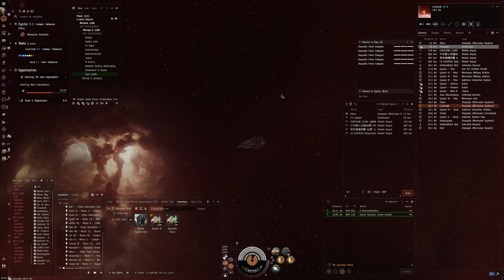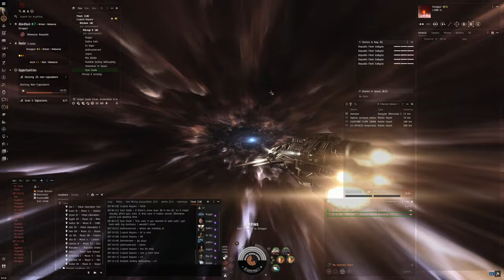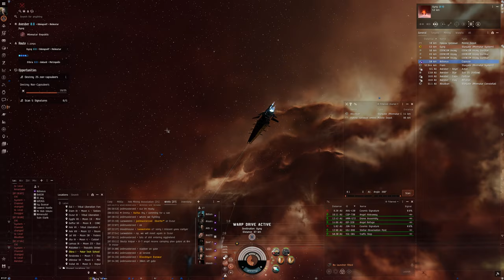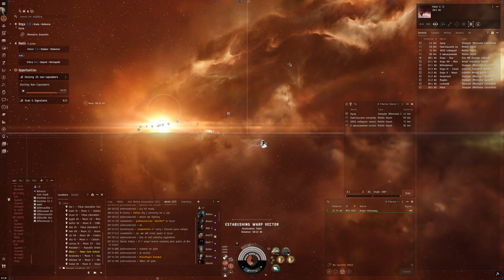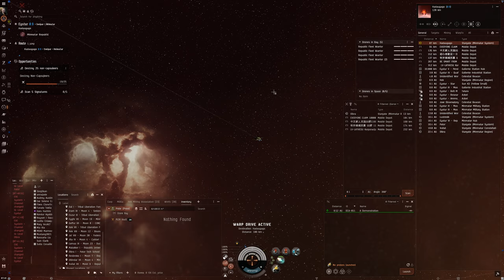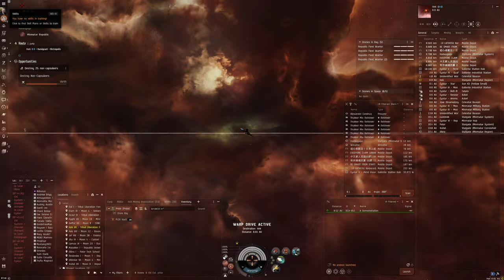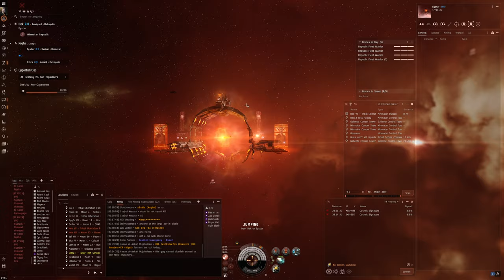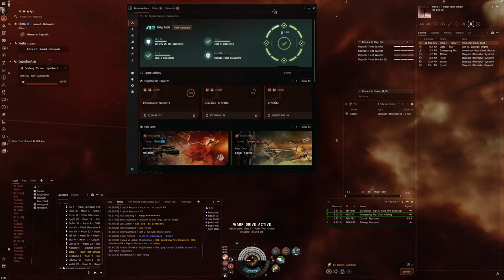Hello World: EVE Online Alpha Experience, Day 717